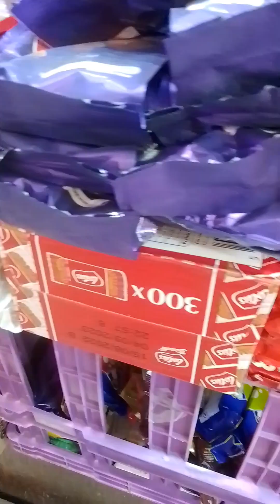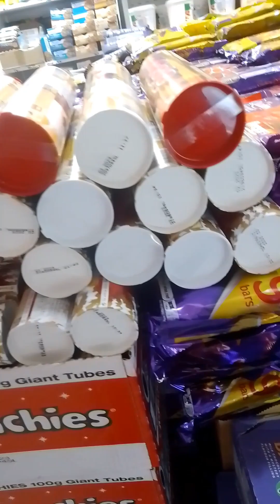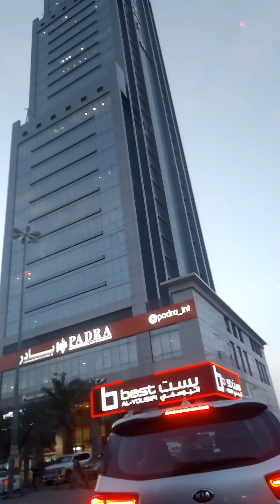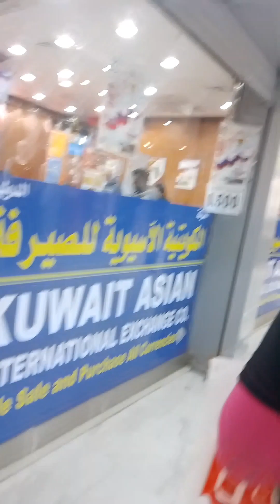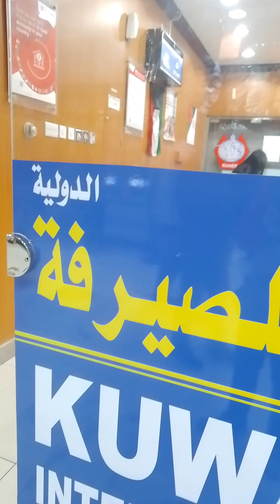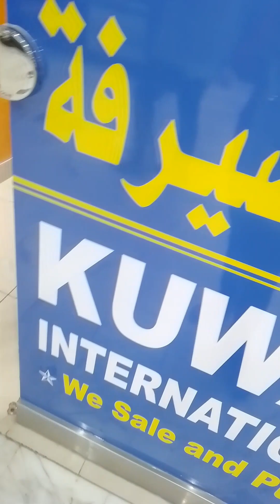gumala kami sa City ng Kuwait,nagsimba,bumili ng mga chocolate,kakanin at bumili ng traveling bag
minsan lang kami makapunta sa City kaya binili na ang kakailanganin